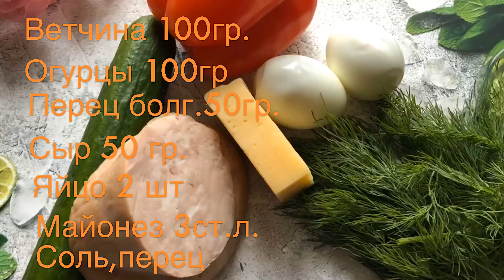САЛАТ-КОКТЕЙЛЬ С ВЕТЧИНОЙ И СЫРОМ!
Салат с ветчиной и сыром - отличная идея для праздничного стола.Сытный и очень легкий в приготовлении.Ветчина сочетается со многими ингредиентами.Салат с ветчиной и сыром получается очень вкусным и необычным.Салат укладывается слоями .

Рецепт.
Ветчина - 100гр.
Огурцы свежие - 100гр.
Перец болг. -50гр
Сыр -50гр.
Яйцо отв. -2 шт.
Ингредиенты на 5 человек